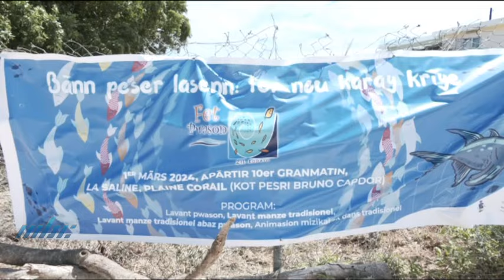Kot Nou La - Lapes Lasenn